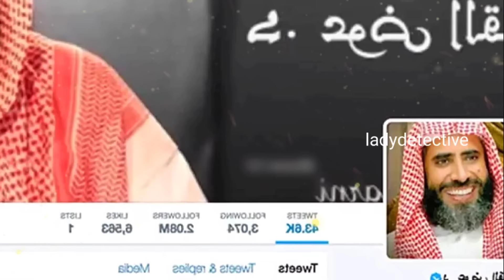అకస్మాత్తుగా అయోధ్యకు చేరుకున్న సౌదీ షేక్ ను చూసి,వణికిపోతున్న పాకిస్తానీ ముస్లింల#rammandir#ayodhya